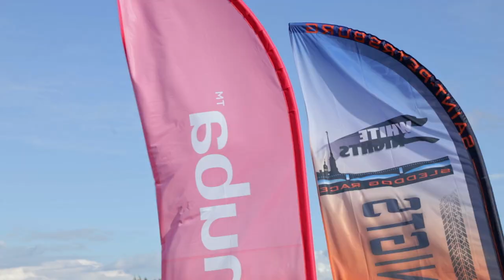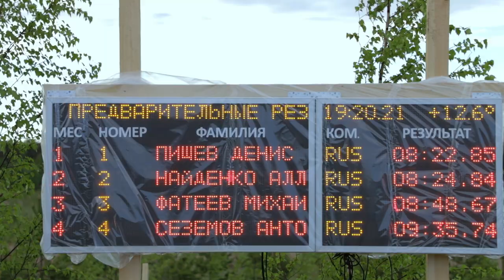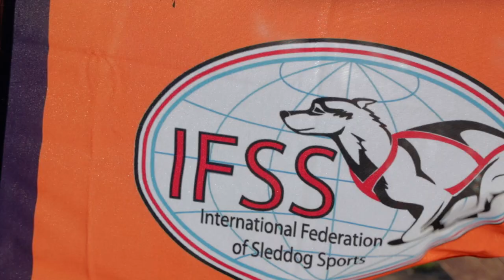Международная гонка "Белые Ночи - 2021", Этап Кубка Мира IFSS